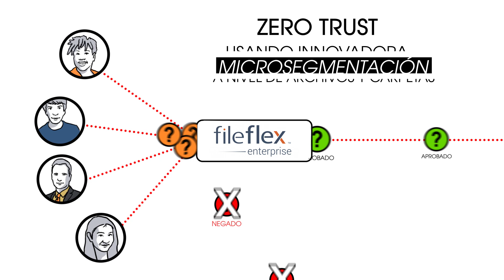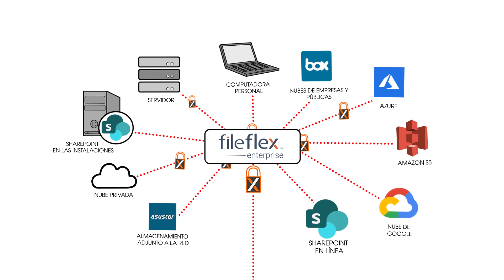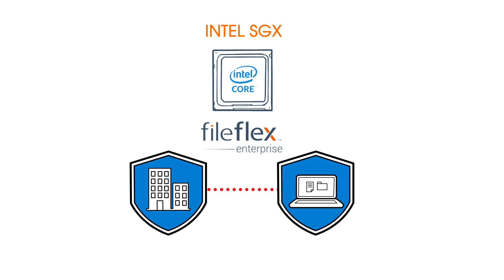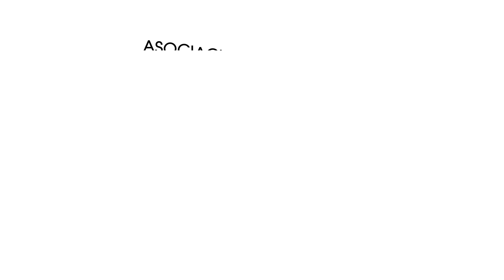FileFlex Enterprise: plataforma de acceso a datos Zero Trust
Le presentamos FileFlex Enterprise.  La primera plataforma Zero Trust del mundo de acceso a datos para acceso e intercambio de datos remotos.